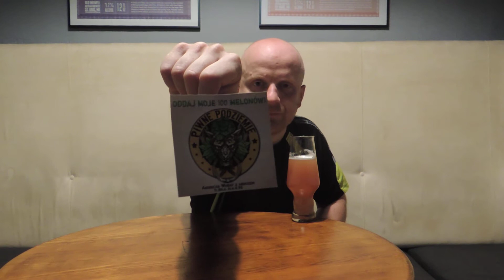degustacja am.wheat z arbuzem - Piwne Podziemie - Oddawaj moje 100 melonów!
Świeża, lekka, arbuzowa, pszenica po amerykańsku... Czy coś może tu nie być dobre? :) Piwne Podziemie i Oddawaj moje 100 melonów!
PS. Alko 4,5 a nie jak mówiłem ponad  5 :)